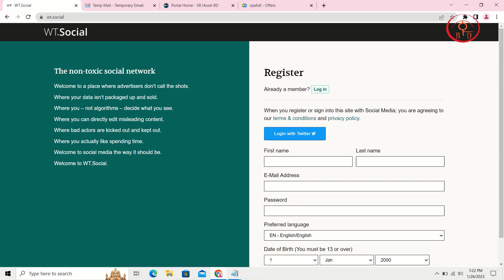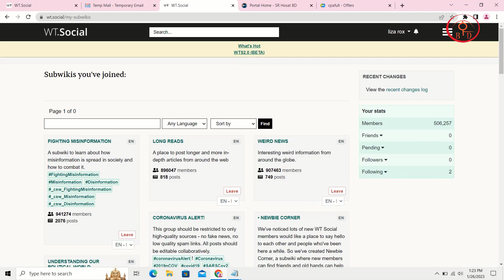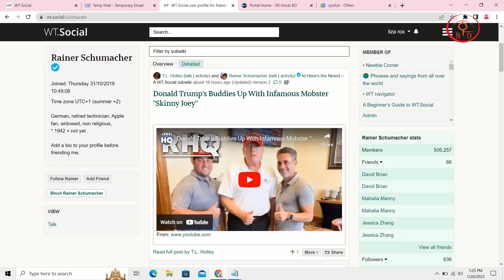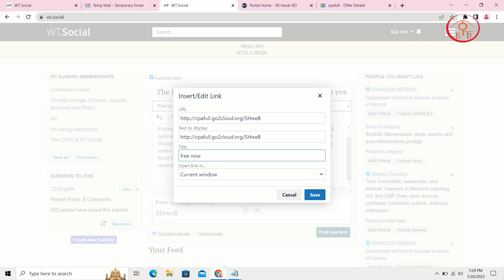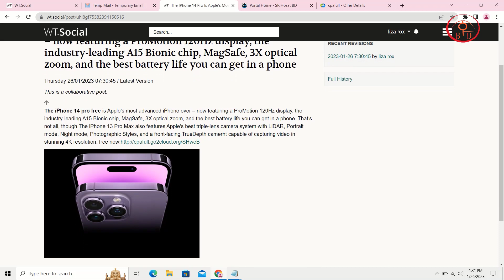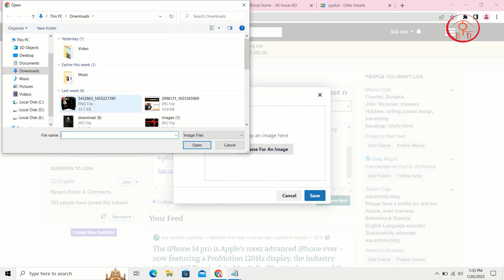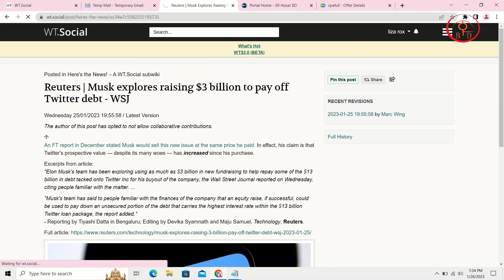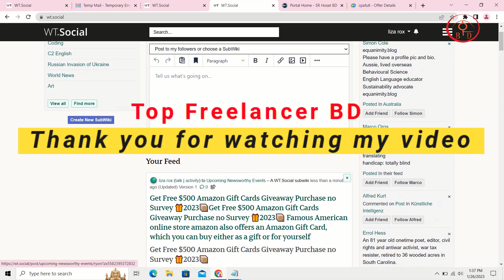USA Best site | Unlimited free traffic | CPA marketing Bangla tutorial 2023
Website Link:fb page inbox koren